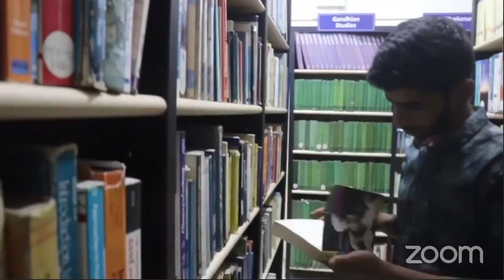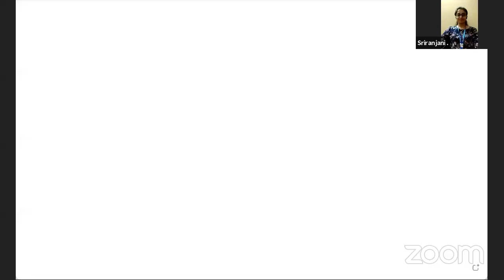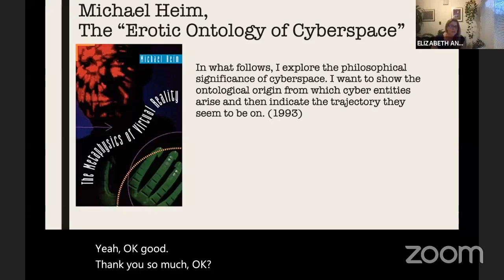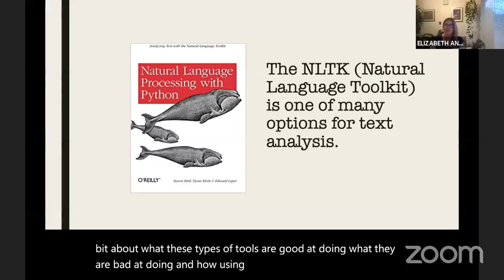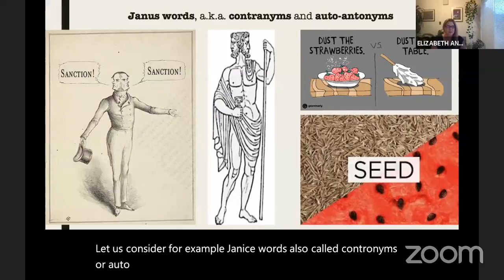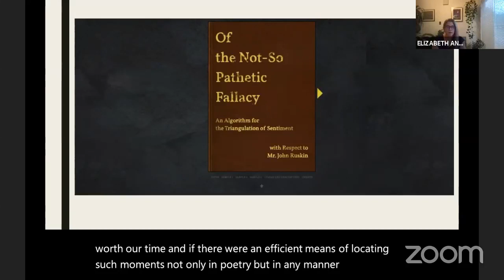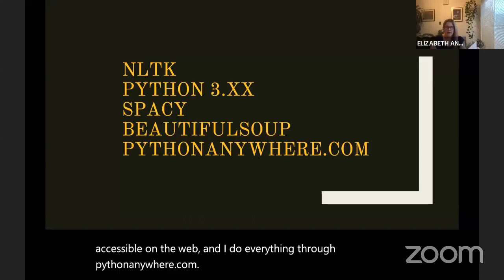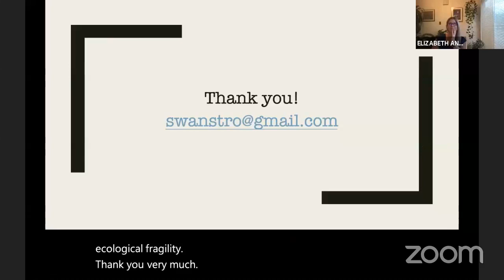Digital Humanities (Session-9) || Seshadripuram Evening College || 42 Webinar